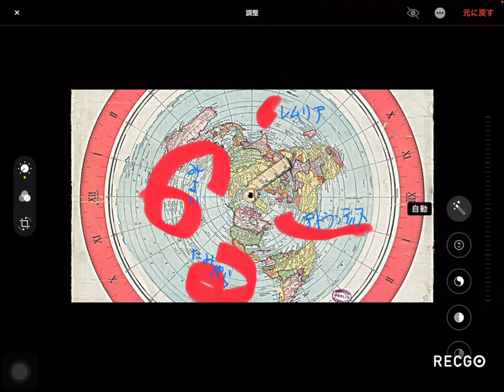地球物理学という詐欺 2